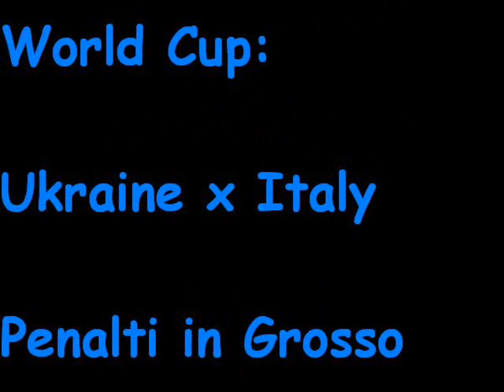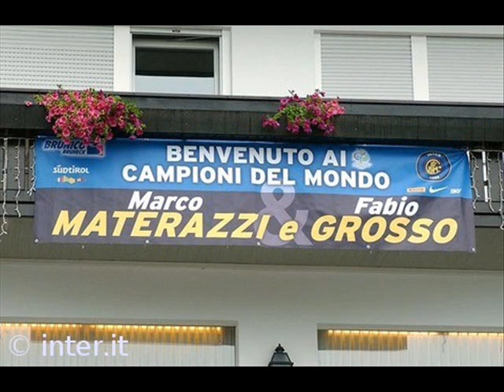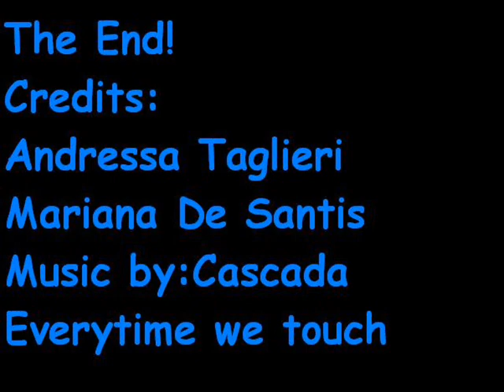Only You-Fabio Grosso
The biography of fabio grosso
:D